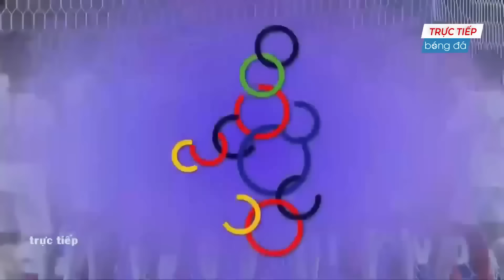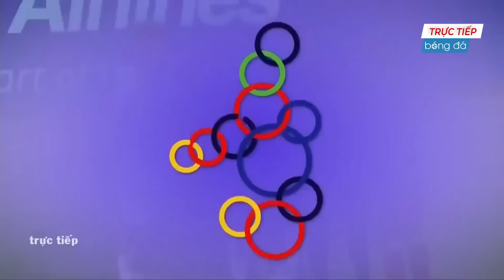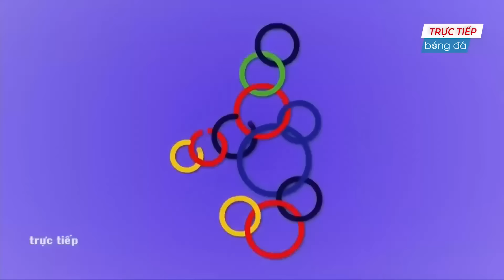🔴 Trực Tiếp | Việt Nam - Campuchia | Gã Hàng Xóm Bất Lực Toàn Tập